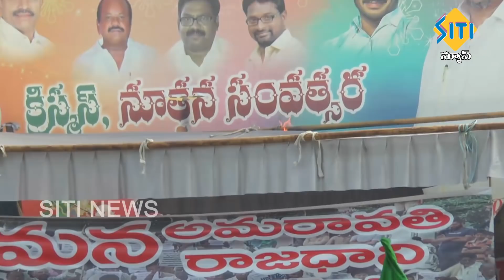TENALI SITI NEWS 25 1 2020 PART 1